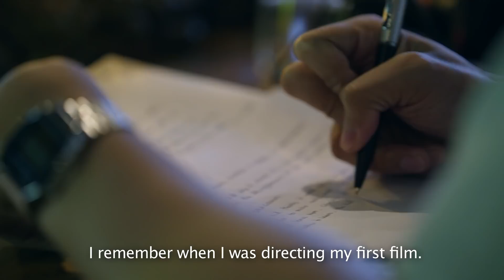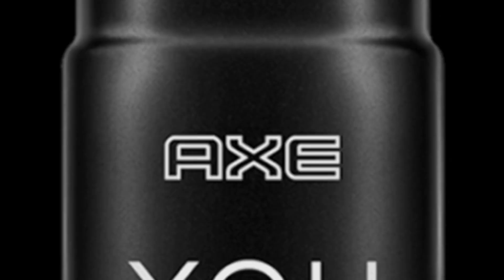Have a thing for film?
Missed our Beyond Cinema masterclass? Get ready for action with tips from Gino Santos.